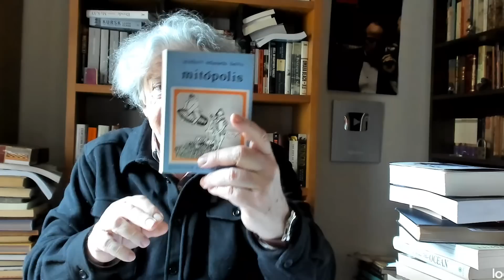Joaquín Edwards Bello | Un autor, su obra y su tiempo